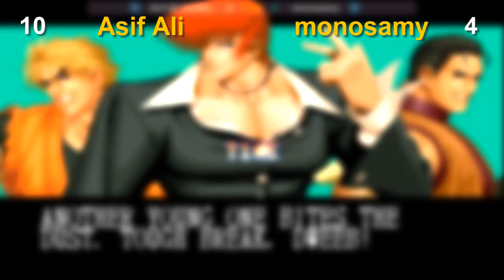[Ranked Match KOF 95 FT10] Asif Ali (Pakistan) vs monosamy (colombia)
Encuentro jugado via FIGHTCADE en modalidad FT5
Nivel en FIGHTCADE:
Asif Ali             (B)
monosamy      (B)
Encuentro jugado el 26/02/2021
Visita las paginas de ComboRetro para saber mas de RANKS y Torneos Online de juegos retro y no tan retro.